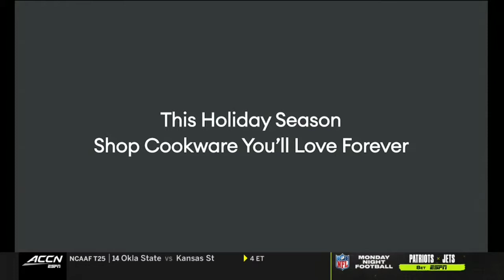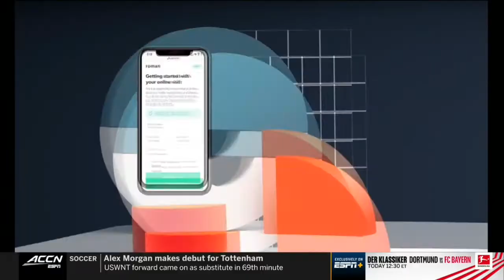Liberty vs. Virginia Tech Full Game Replay | 2020 ACC Football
The Viginia Tech Hokies lost a tough battle to the #25 Liberty Flames, 38-35.  Quarterback Hendon Hooker threw for 217 yards and 3 touchdowns, and rushed for another 156 yards and a touchdown in the loss.  Tre Turner caught 6 passes for 90 yards and a TD to lead the Hokies in receiving.  Malik Willis, quarterback for Liberty, threw for 217 yards and 3 touchdowns and rushed for 108 yards and a score to lead the Flames to victory.